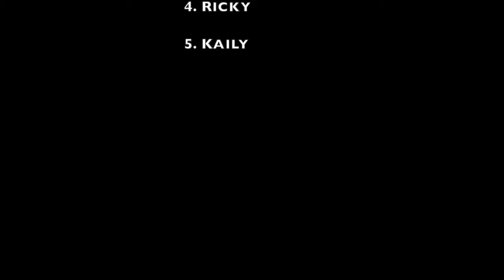TOP 5 GOALS | STARFIRE SPORTS | MAY 23 | TUKWILA, WA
Check out the top 5 goals we captured this week. What was your favorite?

TOP 5 GOALS:
#1 - Josh
#2 - Josh
#3 - Debbie
#4 - Ricky
#5 - Kaily

Official YouTube Partner
Starfire Sports